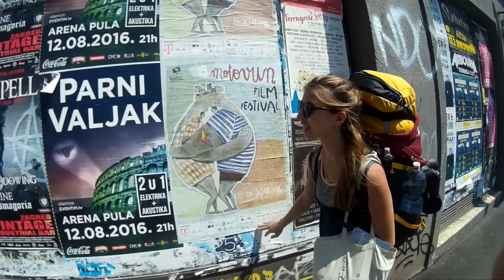Hitchhiking from Budapest to Croatia - 2016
Hitchhiking and camping! A summer vacation in Croatia - 2016 (veterinarians)
Vance Joy - Reptide cover with saxophone